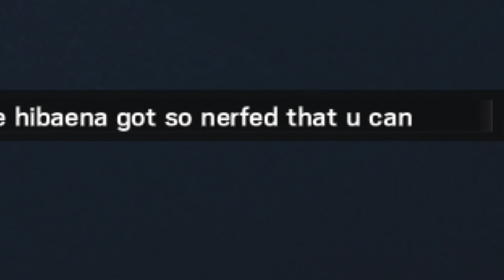GAME COMPENDIUM I